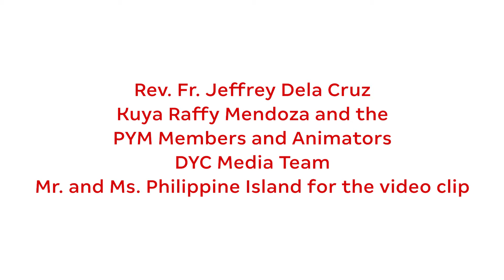St. John Nepomucene Parish Cabiao | sub-host parish | DYD 2019